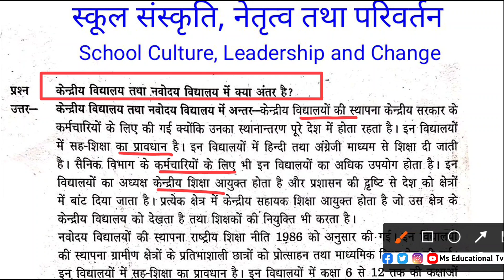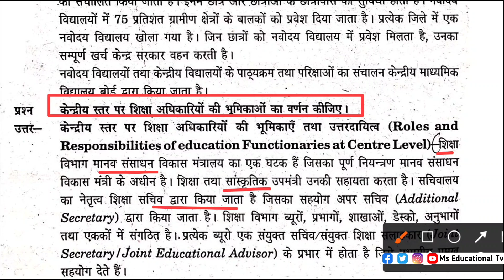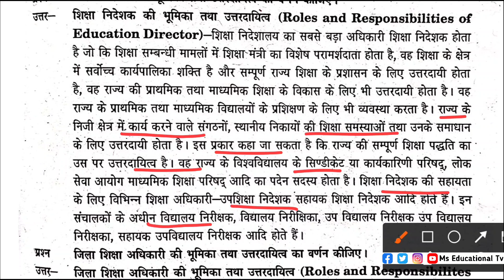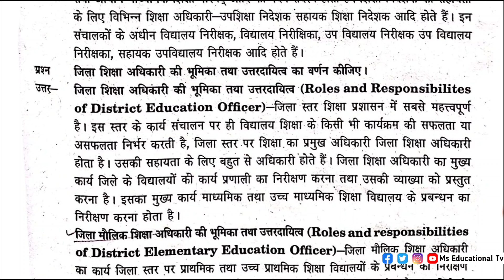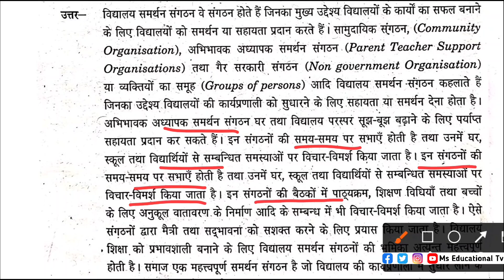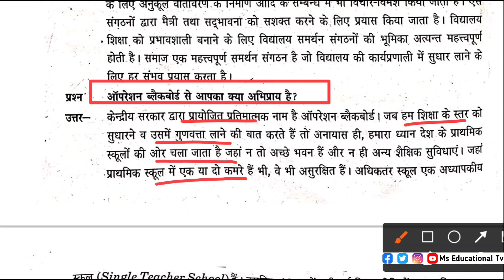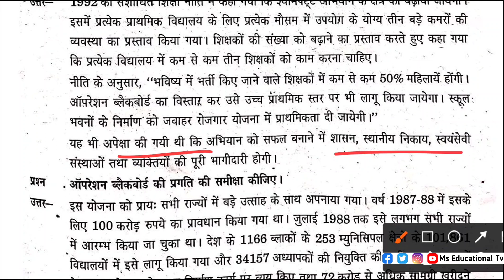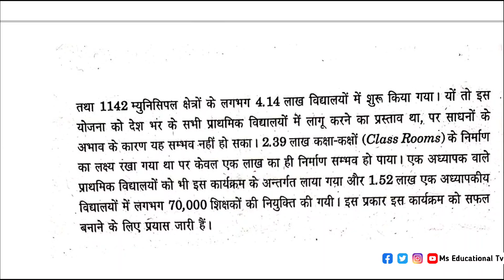DELED JBT 2nd Year School Culture Leadership and Change | jbt important que | jbt entrance exam 2025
school culture leadership and change
deled question paper hr
d.el.ed question paper hr
d el ed exam question answer
deled previous question paper
important question deled hr
school culture
deled hr
deled important question
culture and socialization
gk questions and answers jbt
school culture and climate deled
ett previous year question papers
d.el.ed first year question paper
sociology culture and socialization
nios deled important question
culture and socialization in sociology
haryana jbt result 2020
jbt entrance exam 2021
cognition learning and the socio cultural context
cognition learning & socio cultural context d.el.ed exam
culture and cognition deled
deep learning cognition jbt
lev vygotsky social and cognitive theory
social cognition ded
social interactionist theory meaning
what is the meaning of social interactionist theory
cognitive development deled
social cognitive neuroscience jbt
social cognitive theory bed
collaborative learning deled
social interactionist theory definition
social interactionist theory explanation
learning
culture and cognition bed
socio-cultural perspectives on learning
deep learning cognition
social cognitive learning theory
cognition
cultural cognition
social cognitive theory
social cognition
socio-cultural
cognitive development
socio-cultural theory
reinforcement learning
collaborative learning
assistive learning
jbt haryana
haryana jbt entrance exam 2020
haryana jbt 2020
haryana jbt
jbt college in haryana
jbt paper haryana
haryana jbt solved paper 2020
haryana jbt result
haryana jbt form
jbt maths questions paper solved
jbt maths questions
jbt entrance exam 2020 hr
jbt maths important questions
jbt maths previous question
jbt maths important questions paper solved
haryana jbt syllabus 2021
deled form haryana
deled question paper
jbt
jbt entrance exam gk in hindi
hp jbt
jbt entrance exam gk questions in hindi
jbt 2020
jbt haryana 2021
jbt entrance exam 2020
hp tet jbt hindi
jbt exam 2021
jbt course
jbt gk
jbt exam gk in hindi
jbt exam 2020
hp jbt tet hindi questions
jbt math
jbt tet syllabus
hp jbt tet
jbt syllabus 2020l2
jbt tet answer key 2020 hindi
haryana jbt
hp jbt exam gk
jbt course full details in hindi
jbt 2021 jbt course full details hindi
jbt maths notes
haryana jbt 2020
jbt haryana
haryana jbt entrance exam 2021
haryana jbt 2021
haryana jbt
haryana jbt form
jbt
haryana jbt result
haryana jbt result 2021
deled form haryana
haryana deled
jbt paper haryana
haryana jbt entrance exam 2022
haryana deled exam
haryana deled exam 2021
jbt 2021
jbt exam 2021
haryana jbt online form
haryana college exam 2021
haryana jbt teacher vacancy 2021
jbt commission important english question
hp jbt question paper 2020
hp tet english questions
hp jbt tet solved question paper 2020
hp tet jbt fully solved question paper 2020
hp jbt
deled 4th semester english
deled second semester english
up deled
deled fourth semester english
deled
deled 4th semester english classes
up deled 2nd semester english paper
up deled 2nd semester english classes
up deled 2nd semester english syllabus
deled english paper
deled 2nd sem english
deled english paper 2020 english
btc 4th semester english
btc 2nd semester english
btc 4th sem english paper
deled 4 semester english
deled english question paper
mseducationaltv
MsEducationalTv
ms educational tv